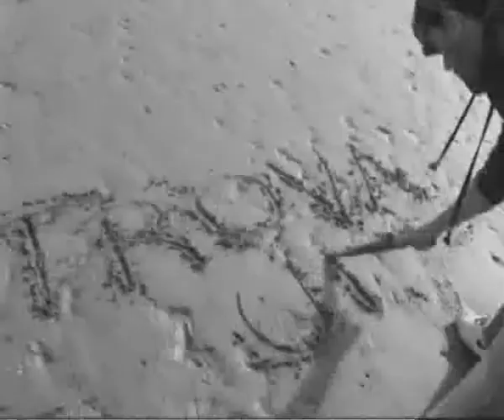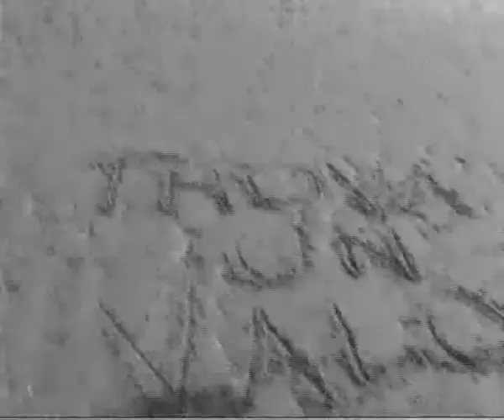JD FROZ TROVA UN VALORE VIDEOCLIP .avi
JD FROZ TROVA UN VALORE VIDEOCLIP